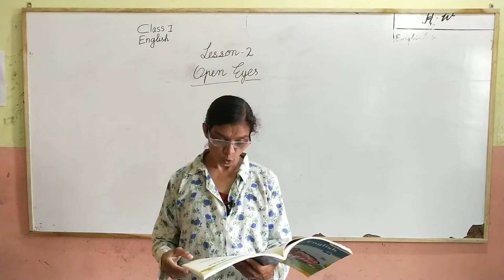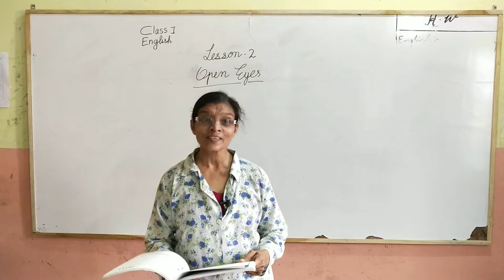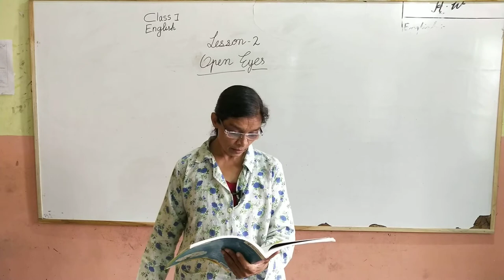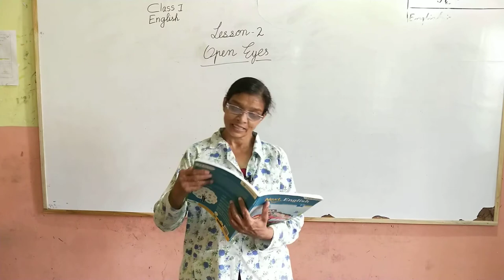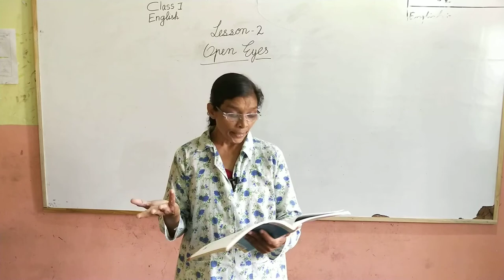class 1st English lesson 2nd open eyes